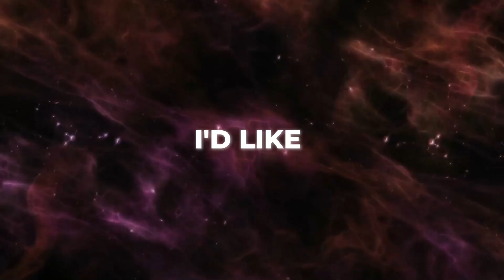HbA1C explained : Why Your Blood Sugar Marker May Increase Despite Healthier Lifestyle Changes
The mystery behind HbA1C fluctuations in this video! Despite positive lifestyle changes, some experience an unexpected rise in this crucial blood sugar marker.

Learn why and how healthier red blood cells might be the surprising culprit. Stay informed and gain insights into the complexities of blood sugar control.